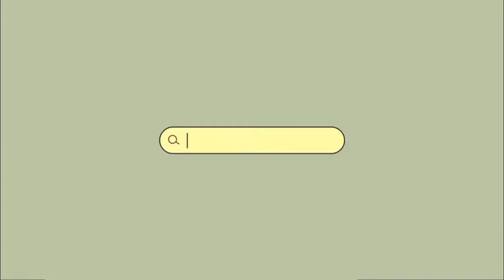Group 7- Demonstrating Data Collection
Thanks to our special interviewees @Chea Visalboramey & @Mon Sreynich.